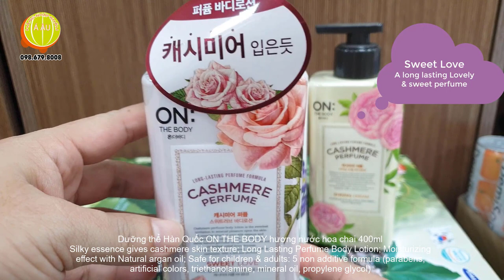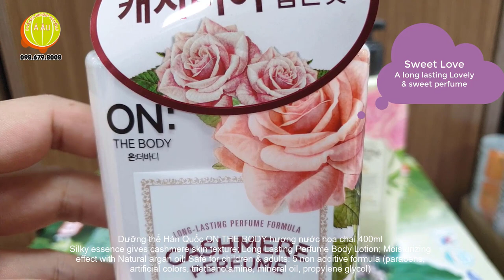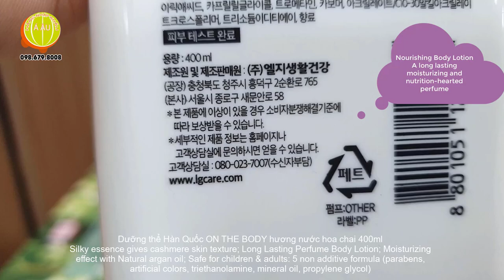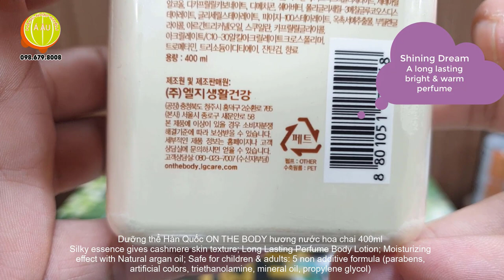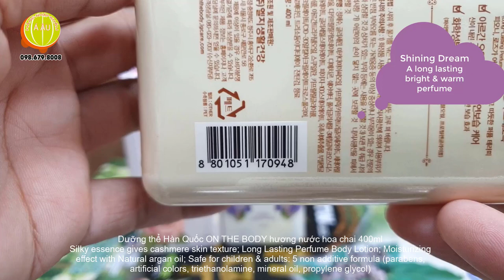Dưỡng thể Hàn Quốc ON THE BODY cho làn da trắng sứ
Vì sao các nàng cần dùng sữa dưỡng thể?
Sữa dưỡng thể là gì?
Sữa dưỡng thể (tiếng anh là "lotion") là một loại mỹ phẩm có dạng lỏng như kem có tác dụng
chăm sóc da toàn cơ thể. Thông thường sữa dưỡng thể Châu Âu và Mỹ có công dụng chính là dưỡng ẩm, làm mềm và mịn da, hầu hết dưỡng thể của Hàn Quốc hay Nhật Bản còn kèm theo khả năng dưỡng trắng, chống nhăn và lão hóa da và thơm rất lâu.
Vì sao dưỡng thể là cách chăm sóc da toàn thân tốt nhất?
Nhất dáng, nhì da là câu nói từ lâu về dung nhan 1 người phụ nữ. Không chỉ da mặt mà cả làn da cơ thể cũng cần được quan tâm chăm sóc. Phụ nữ có làn da mịn màng, đều màu, không đen sạm, thô ráp sẽ khiến bạn tự tin và yêu bản thân mình hơn rất
nhiều và dưỡng thể chính là bước chăm sóc body cơ bản mà bất cứ cô gái nào cũng phải nhớ. Sữa dưỡng thể là sản phẩm phải sử dụng đều đặn mỗi ngày và cho tác động từ từ lên da. Bạn không nên nôn nóng khi chỉ vừa thoa kem được vài ngày đã mong da bật tông hay trắng sáng. Các loại tẩy trắng da tức thì thường dẫn đến hậu quả sau này như rạn da, da không đều màu, nguy cơ ung thư da... Hầu hết các sản phẩm nuôi dưỡng da khỏe mạnh đều cần thời gian để phát huy tác dụng
Sữa dưỡng thể có công dụng như thế nào đối với da?
* Sữa dưỡng thể giúp dưỡng ẩm da, giúp da mềm mịn
Đây chắc hẳn là công dụng chính của mọi loại sữa dưỡng thể dù xuất xứ từ đâu. Sữa dưỡng thể chính là sự kết hợp giữa nước và dầu, giúp dưỡng ẩm và cấp nước cho da, lưu giữ độ đàn hồi và mịn màng của da. Vào mùa khô lạnh, độ ẩm trong không khí xuống thấp,làn da dễ trở nên khô ráp, thậm chí ngứa ngáy khó chịu. Lúc này sữa dưỡng thể sẽ trở thành cứu tinh giúp da luôn mượt mà. Không chỉ vào mùa lạnh, mà ngay cả trong mùa nóng, da tiếp xúc nhiều với ánh nắng mặt trời cũng bị khô và nhăn đi trông thấy, bạn cũng phải thoa dưỡng ẩm đều đặn để da luôn khỏe mạnh. Kết cấu của sữa dưỡng loãng hơn kem dưỡng nên dễ dàng thẩm thấu vào da hơn, không gây cảm giác bết dính khó chịu, ngay cả đối với người da nhiều dầu hoặc sống trongthời tiết nóng bức.
* Sữa dưỡng thể giúp làm mềm những vùng da khô cứng, chai sạn
Khuỷu tay, đầu gối là những vùng da thường gặp tình trạng sần sùi, bong tróc kéo theo thâm đen mất thẩm mỹ. Kết hợp tẩy da chết cùng chăm sóc bằng sữa dưỡng thể sẽ giúp vùng da này láng mịn hơn.
* Sữa dưỡng thể giúp chống lão hóa da
Thời gian gắn liền với lão hóa, nhưng các nàng có thể làm chậm lão hóa làn da với sữa dưỡng thể. Làn da khô, mất nước và không được cung cấp nhiều dưỡng chất sẽ rất nhanh bị lão hóa, các nếp nhăn có điều kiện xuất hiện và hằn sâu, khó biến mất.
* Sữa dưỡng thể dưỡng trắng da, đặc biệt là các sản phẩm xuất xứ Hàn Quốc
* Sữa dưỡng thể giúp bảo vệ và phục hồi da cháy nắng
* Dùng sữa dưỡng thể thường xuyên giúp giảm đau gót chân khi đi giày cao gót
* Sữa dưỡng thể giúp dưỡng móng tay và tóc
* Sữa dưỡng thể dùng thay kem cạo lông hiệu quả mà an toàn
* Massage giảm căng thẳng bằng sữa dưỡng thể thấy lợi ích không ngờ
* Dưỡng thể thường có hương nước hoa, giúp lưu lại hương thơm nhẹ nhàng
Giới thiệu về sữa dưỡng thể Hàn Quốc ON THE BODY của nhà sản xuất LG
Sữa dưỡng thể On The Body do Hàng Nhập Khẩu Á Âu phân phối toàn quốc chắc hẳn đã rất quen thuộc với các nàng từ nhiều năm nay, với hàng chục loại đa dạng từ quy cách đóng chai đến thành phần chiết xuất đã giúp hàng nghìn chị em phụ nữ Việt Nam nuôi dưỡng và cải thiện làn da như gái Hàn Quốc. Các chiết xuất từ tự nhiên như hoa oải hương, hoa hồng, bơ, dầu dừa v.v...phù hợp với làn da Châu Á mà không bị kích ứng, giúp gột bỏ các vết thâm nám, cho da sáng dần đêu sau thời gian sử dụng, khả năng dưỡng ẩm, dưỡng trắng, trẻ hóa làn da, an toàn cho da, hương nước hoa thơm lâu và giá cả phải chăng là thế mạnh của ON THE BODY
Hướng dẫn sử dụng sữa dưỡng thể
- Thoa sữa dưỡng da toàn thân ngay sau khi tắm hoặc sau khi làm sạch da với nước, vì đây là lúc da thông thoáng và dễ hấp thụ dưỡng chất nhất.
- Cho một lượng sữa dưỡng da vừa đủ vào lòng bàn tay, massage lên toàn thân theo chiều xoắn ốc từ trong ra ngoài, sau đó vỗ nhẹ để sữa dưỡng thể thẩm thấu vào da.
- Sử dụng sữa dưỡng da thường xuyên, 2 lần/ ngày (sáng và tối) trong ít nhất 2 tuần để đạt hiệu quả tối ưu
- Với sữa dưỡng trắng da có thành phần chống nắng (nhìn trên bao bì có chữ SPF) thì nên thoa trước khi ra nắng 30 phút.
Mua sữa dưỡng thể ở đâu?
Quý đại lý và người tiêu dùng biết đến Hàng Nhập Khẩu Á Âu từ nhiều năm nay là nhà nhập khẩu và phân phối hàng Hàn Quốc uy tín với đa dạng sản phẩm từ hóa mỹ phẩm, hàng salon & spa, thực phẩm chức năng, hàng gia dụng, chất lượng và giá cả tốt bậc nhất thị trường.